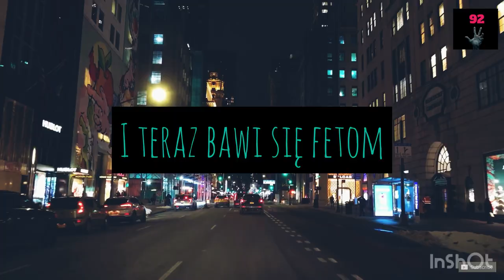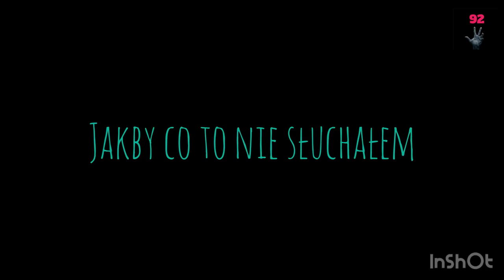Rapmaks 92 - Rozczarowanie (prod.KPSN)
Title: Rozczarowanie
Album: Demo sztuki
Lyrics/Vocal: Rapmaks 92
Video: Rapmaks 92
Mix/Mastering: Mateusz Maj
Studio: Vk3 Studio
Prod: KPSN

Zapraszam też na Spotify 🎵